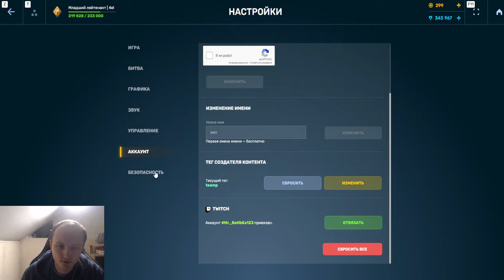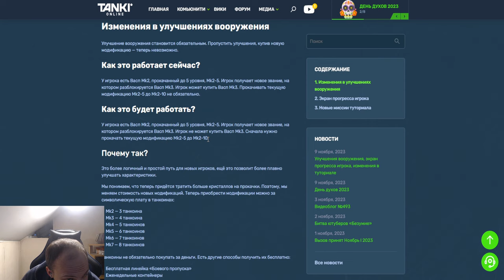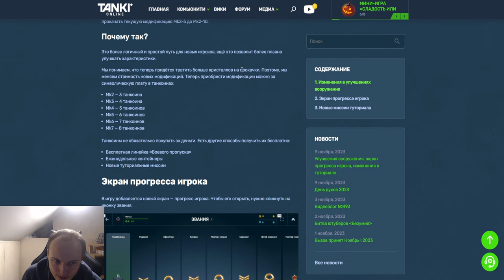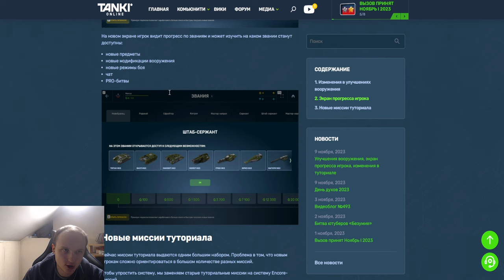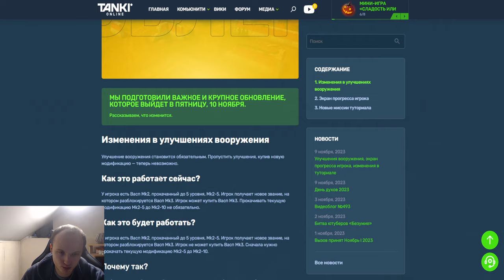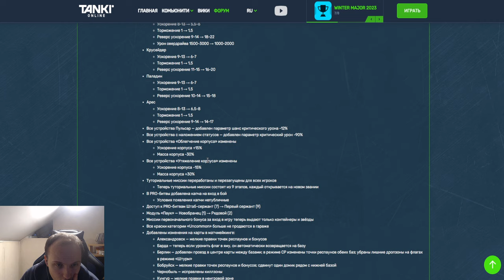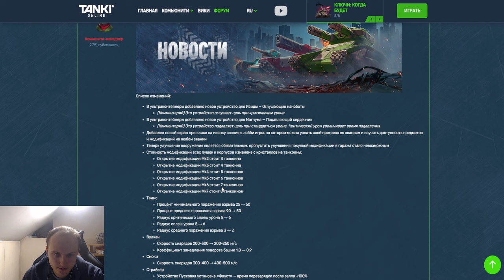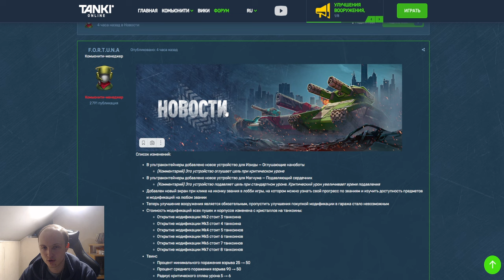ЖЕСТЬ! ЭТИ ОБНОВЛЕНИЯ 100% УВЕЛИЧАТ ОНЛАЙН В ТАНКАХ ОНЛАЙН! ХАЛЯВНЫЕ ТАНКОИНЫ и НЕРФ ХОВЕР ТАНКОВ!